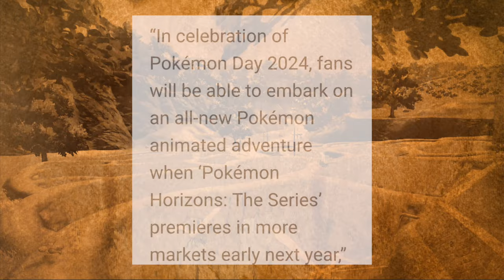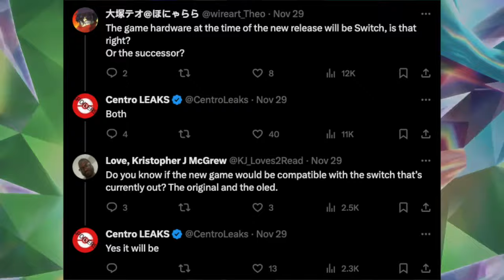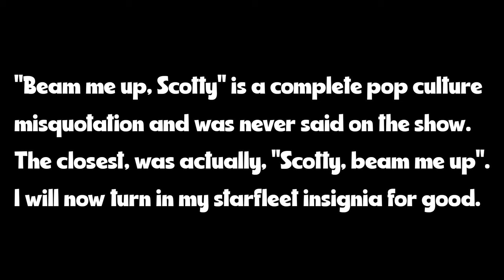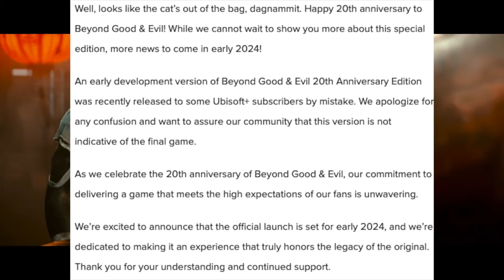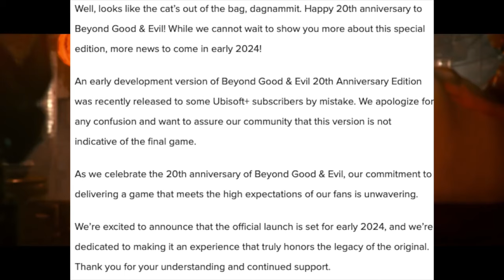Update on Mother 3 for Nintendo Switch + HUGE Pokemon Game Next Year! | Prime News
We have some updates today on Mother 3, the next Pokemon game, and so much more on today's Prime News!

Thank you everyone for your continued support!
Sources:
00:00 - Intro
01:22 - HUGE Pokemon Rumor for 2024!
03:17 - Mother 3 Update!
05:22 - New 3rd Party Game Coming to Switch!
06:36 - Beyond Good & Evil is Coming Back to Nintendo!